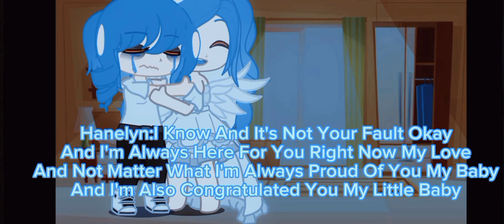Umaasa Meme😊 || Gacha Club || •Splatoon Oc• (Mother's Day Special) I Hope You Like It ^^....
So I Got Tired Already And Yesterday It's My Boys Brigade Camping And Graduation Day Already And I See My Mom Appears Me.

And She's Died In Years Ago And I Miss Her Alot and I'm Also Lost My Mom And No Matter What I Feel Bad For Her.

Anyways I Hope You Like This Video